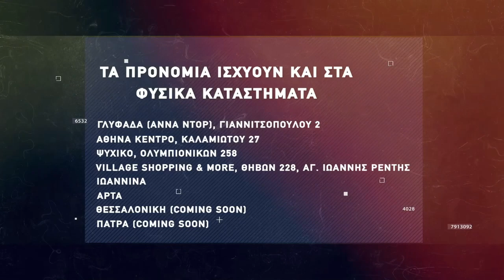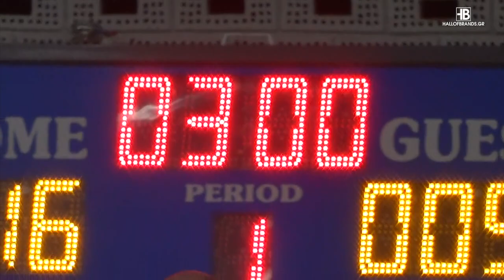Basketaki The League - Bonobo BC Vs Slam Ducks (26/3/2022)